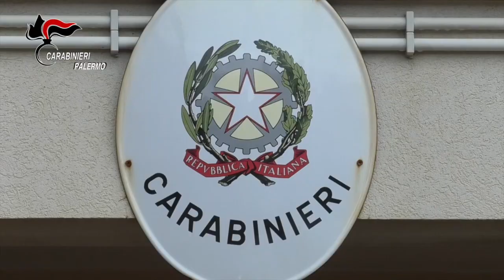Droga e piazze di spaccio, operazione Pandora: 31 arresti